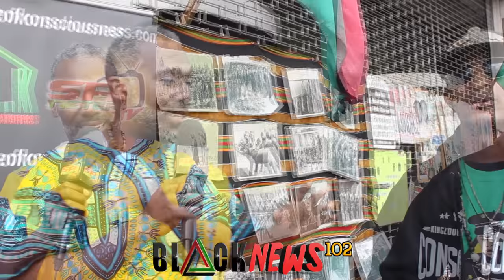Brother Gano Grill Talks About, The Kundalini Reiki How To Activate You Divine Gift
Gano Grills is an Actor, Graffiti Engineer. He is also a World Renoun Spiritual Advisor to many successful well known people all round the World who depend on his Council and Teachings.  He has created powerful seminars,lectures,workshops and, presentations that empower and expand all who are in attendance.
This episode of Sa.Netr T.V. will explore the need for Spiritual protection as well as why some of the bizarre things happen on Earth and to some people. What can we do to combat the forces of darkness, confusion , and the spirit of lack from invading our lives.

Also, you may order a life empowering consultation from Gano Grills as well as become a student, accelerating your spiritual knowledge and power many times over.

Maintain your financial flow as well as honor your ancestors with Ancestor money.The only Hell bank note that liberates your ancestors from the astral Hells of the 2nd dimension.

You can read Testimonies of Gano Grills that have resulted in people from all around the world benefiting from Ganos unique ability heal old out dated thought patterns and refreshingly create new neuro pathways in the consciousness that are life changing . Many miracles have also been a result of Ganos interaction with the DivineWorlds.energy.

you can arrange a personal consultation with High priest and spiritual advisor Gano Grills

All about the gods who control our reality and how to connect and work with them.

Remember, the future and power of our world is in the hands of you and I.